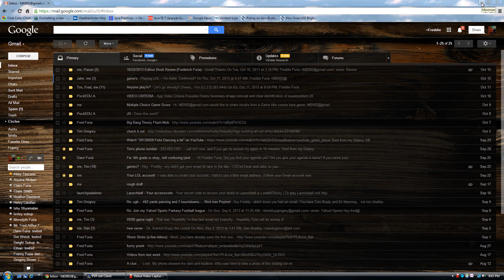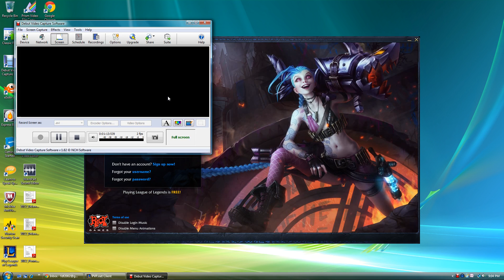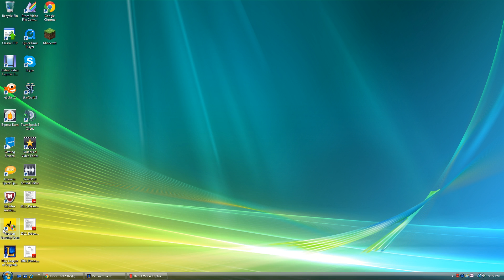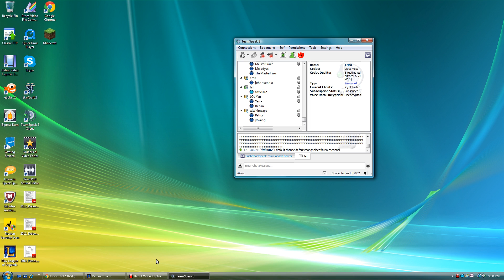Waiting for Game Night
I'm waiting for other people to join Team Speak.

Leave a like plz!
Comment: Say hi.
SC2: FDFreddie
MC: fdf2002